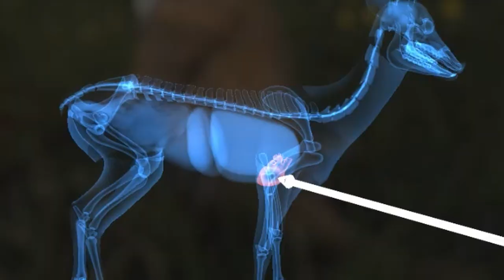Pelkkiä sydänosumia 💕 | TheHunter: Call of the Wild Suomi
Alla mainoslinkkejä (merkitty "📦") joita käyttämällä tuet samalla peesukarhun kanavaa

TIENAA RAHAA TAI VOITA PALKINTOJA
📦Osallistu arvontoihin ja voit voittaa lahjakortteja

💶Rupea freelanceriksi ja ala tienaamaan taidolla jota harrastat!

HALUATKO OPPIA HYÖDYLLISIÄ TAITOJA?

TEETKÖ YOUTUBE VIDEOITA?

Tartiitko hyvän thumbnailin? 🦝
Kustomoidut thumbnailit 10€/kpl tai 10kpl 50€!

TEE LAHJOITUS
käytän rahan uusien pelien ja DLC:n ostamiseen, joista teen videoita!